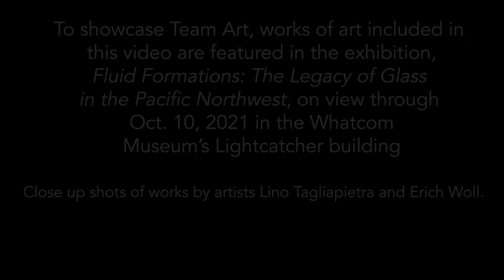Whatcom Museum Giving Week 2021: Team Art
Art is in the hearts of Curator of Art Amy Chaloupka and Executive Director Patricia Leach, who are excited about our upcoming Giving Week campaign, June 14-18, 2021. This is a week to show your team spirit and support the parts of the Museum that mean the most to you.

Do you love seeing art exhibitions in the Lightcatcher galleries displaying paintings, sculptures, or photography like Patricia and Amy do? Maybe you prefer to bring your kids to the Family Interactive Gallery (FIG) or learning local history at Old City Hall. The Museum’s multidisciplinary mission has something for everyone, and we want to know what you’re passionate about.

During Giving Week you can show us which part of the Museum has your heart, whether that's Team Art, Team Nature, Team History, or Team FIG. Show your love June 14-18 by making a donation towards your favorite team! Your gift will directly support the part of the Museum that you’re the most passionate about, providing critical funding to exhibitions, programming, and more.